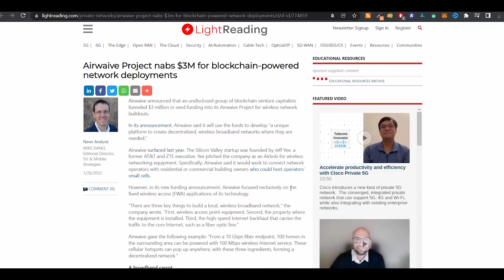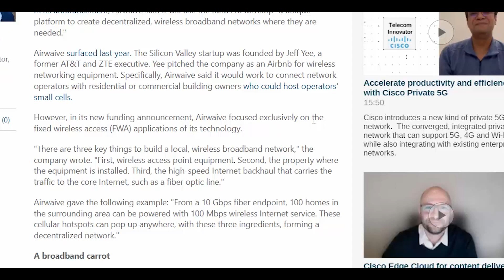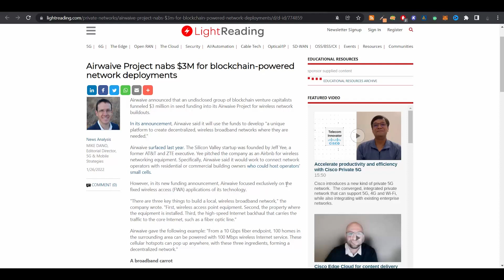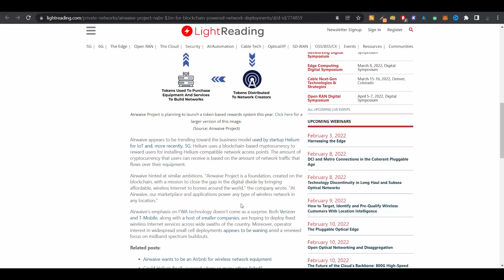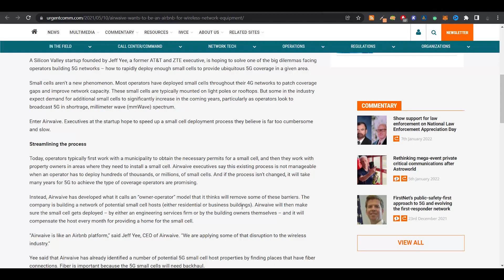Airwaive the next helium project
Airwaive could be the next helium project that provide decentralized internet and 5G as helium. They start small and they may expand in the near future. This could be the next helium project if we compare the similarities and the way how it works.

Helium Kit 🎈
PoE Splitter USB/C
PoE Splitter
PoE Injector
Lightning Arrestor
Waterproof Enclosure
Helium cooler
HNT Signal Booster Adapter
Cat 8 Ethernet Cable
Helium Antenna
Exterior air vents
Saw Filter